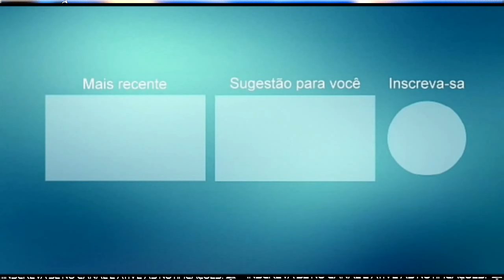JUNIOR SOUSA PROMOCIONAL JUNHO 2021 ATUALIZADO! O SWING DO FORRÓ